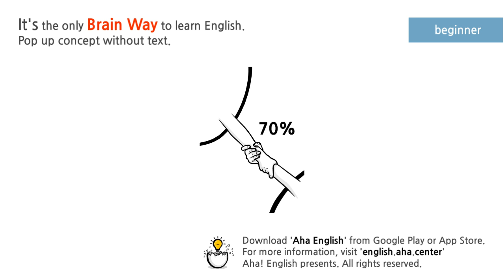help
v. helped, help·ing, helps

v.tr.
  1.
    a. To give assistance to (someone); make it easier for (someone) to do something; aid: She helped me with my project. I helped her find her book.
    b. To give material or financial aid to: help the homeless.
    c. To wait on, as in a store or restaurant: Please help the customer in aisle 20.
  2.
    a. To contribute to the effectiveness or improvement of (something); improve or advance: tax breaks to help create jobs; new ways to help the environment; a remark that didn't help the situation.
    b. To ease the pain or discomfort of; relieve: medication to help your cold.
  3. To refrain from; avoid or resist. Used with can or cannot: couldn't help laughing.

v.intr.
  1. To be of service; give assistance: I made a cake, and my friend helped.
  2. To be of use or provide relief: He has a bad back, and physical therapy hasn't helped.

n.
  1. The action of helping; assistance: Do you need help with that package?
  2. One that helps: You've been a great help. A food processor is a help to the serious cook.
  3.
    a. Archaic A person employed to help, especially a farm worker or domestic servant.
    b. Such employees considered as a group. Often used with the.

Idioms:
  help (oneself) to
    1. To serve or provide oneself with: Help yourself to the cookies.
    2. Informal To take (something) without asking permission: The thief even helped himself to the spare change in the jar.
  help (someone) off
    To assist (someone) in taking off a piece of clothing: Help me off with these boots.
  help (someone) on
    To assist in putting on a piece of clothing: Help your grandmother on with her coat.